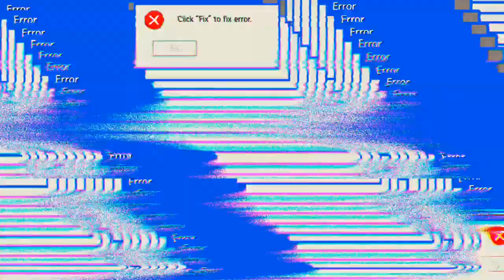da war mal wieder mein stärkster Hanger drinne 'Mech Arena'